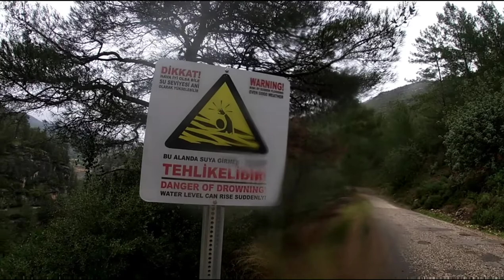Mellow day in the Valley | Going back to the Hippie House